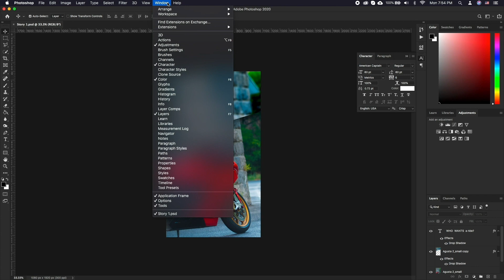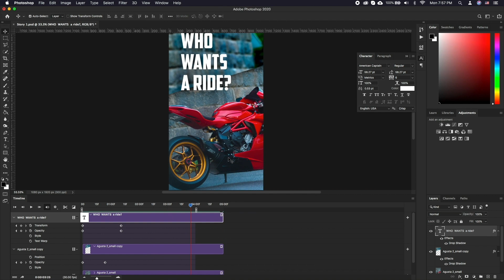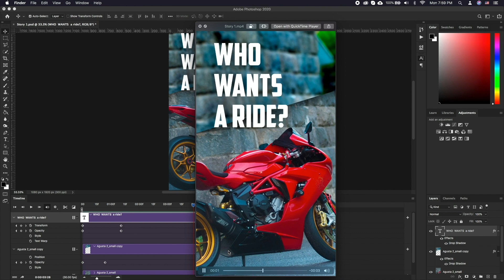How to Create Animated Instagram Stories in Photoshop | Stunning Instagram Stories in Seconds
In this tutorial, you will learn How to Create Animated Instagram Stories in Photoshop.

You might be looking for a way to have your Instagram stories stand out! We all can add some basic animated gifs on Instagram, but if you want your custom story with a professional look, here’s a tutorial on how to prepare animated stories in Photoshop!

We’ll be showing you the general ways to use the timeline feature in photoshop, however the most important ingredient in this case will be your creativity.

We’ll start off with creating an Instagram story image like per usual.

Once we have everything layered up, we’ll go to Window and select timeline. Click Create Video timeline.

Make sure the playhead is all the way to the left. Now click on the dropdown icon any of the layers and click on the stopwatch next to position or transform. This will be where the layer is during the start of the video. Now move the playhead to the right and move the layer to where you want it to be at the end of the video.

You can click play to preview your animation. Let’s do the same with the other layers, Depending on the style of video that you’re going for, you may end up animating your layers with different motions than what we do.

Adjust the the length of the animation, by dragging the out-point to where you need it. Go to file - Export - Render Video. Keep in mind that maximum length of one video story is 15 seconds.

Here, you can name the file, select the folder for output and finally select a preset for the video render. We’ll be using H.264 video to render it out. In case you see other settings on your screen, try to get the settings as close as to what we have here in the video. Click Render.

Once you get a little more comfortable with the timeline, you can create quite stunning video stories.

❓💬 Do you prefer standard or animated stories? Please let us know in comments.